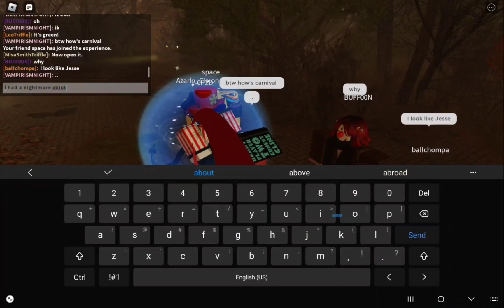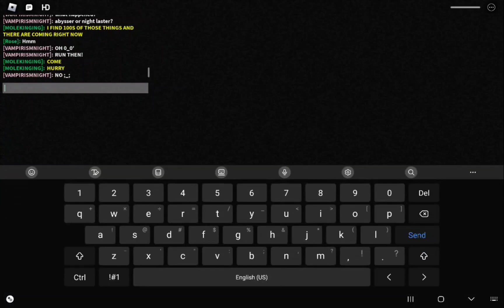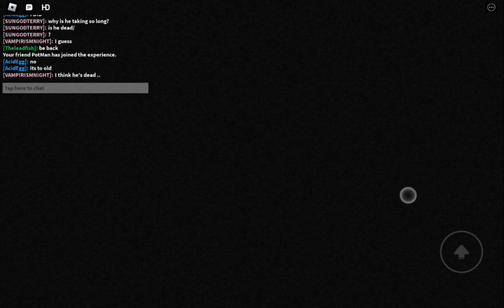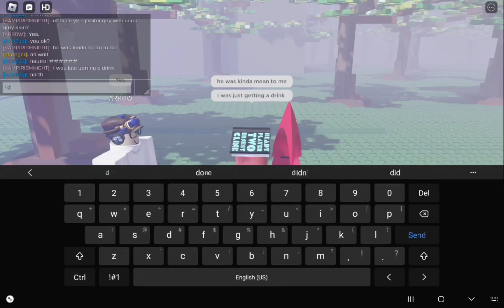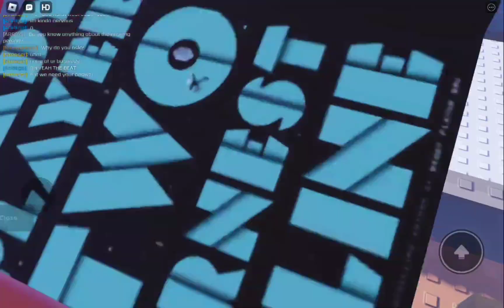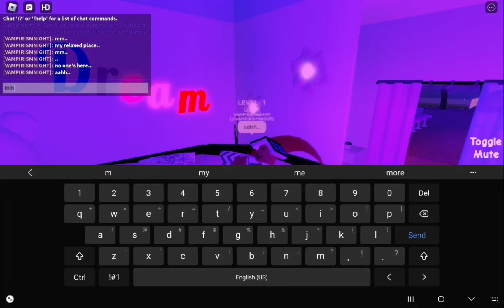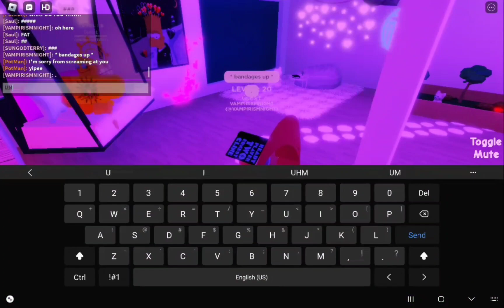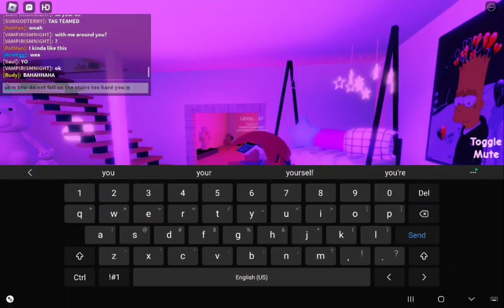my lil vamp SEASON 3 ep 3